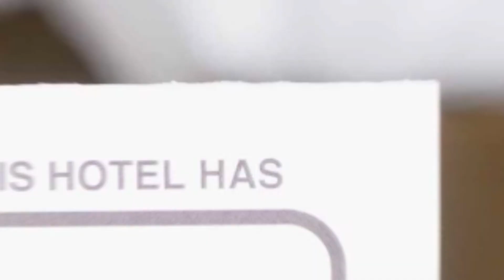Hotel Villa Bodi hotel review | Hotels in Satu Mare | Romanian Hotels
Hotel Villa Bodi hotel video review. Hotels in Satu Mare, european 4 stars hotels.